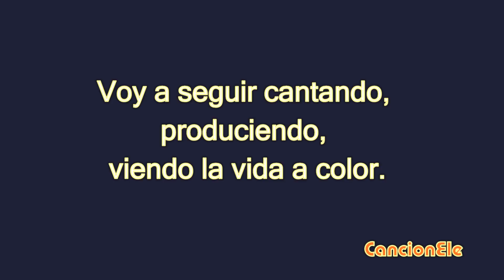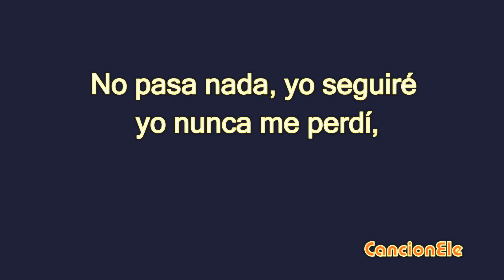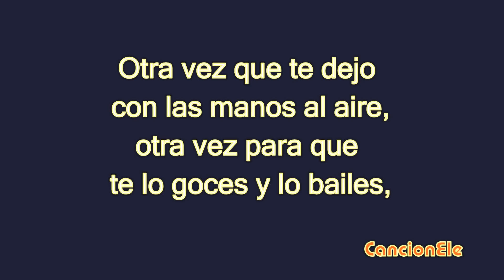Hasta que se seque el Malecón, de Jacob Forever (con letra)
Consigue la letra y practica tu español con actividades interactivas
Año: 2015
Yosdani Jacob Carmenates (Cuba, 1980), conocido artísticamente como Jacob Forever, es un cantante del género reguetón. Formó parte del grupo Gente de Zona hasta el año 2013, en que decidió emprender en solitario su carrera artística. Esta canción forma parte del álbum El Inmortal.